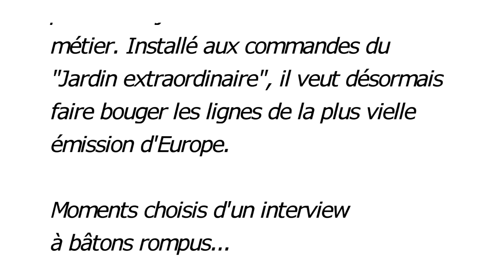Tanguy Dumortier : chasseur d'instants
A 36 ans, Tanguy Dumortier est aux commandes du "Jardin extraordinaire", la plus vielle émission d'Europe, dont il compte désormais faire bouger les lignes...